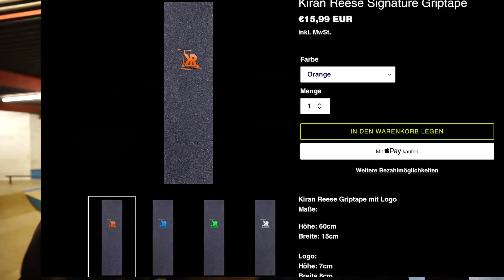Wer ZUERST den SCOOTER KAPUTT macht GEWINNT!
Part 2 von Wer ZUERST den SCOOTER KAPUTT macht GEWINNT! Habt ihr schon einmal euren Scooter kaputt bekommen?😈
Ich heiße Kiran und fahre auf dem Kanal Stunt Scooter!

Unterstützt gerne meinen Sponsor @scooterunited um noch mehr krasse Videos wie dieses zu ermöglichen!
Hier die Produkte, welche ich selbst benutze und empfehle!✅

✅ Anfänger Scooter

Jetzt auch auf Instagram vorbeischauen 👀

Auch bei TikTok bin ich am Start!